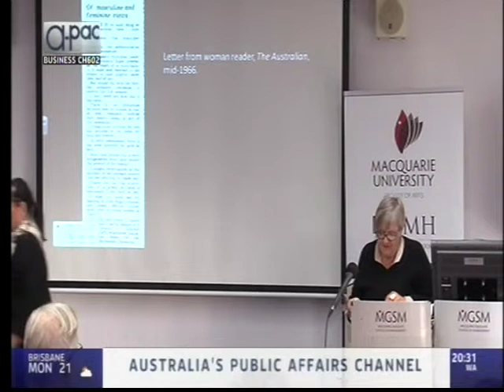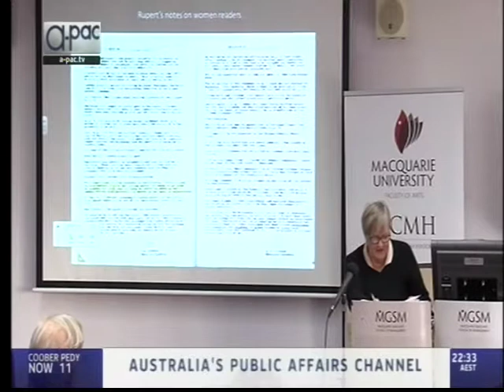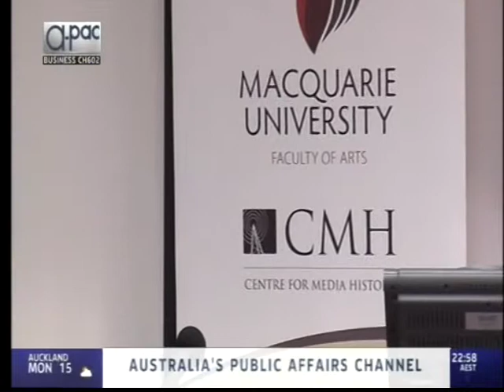Panel, 'Social Movements', at symposium marking 50 years of the The Australian, 8 July 2014, PART 2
Graham Willett, ‘From Gay Rights to Gay Wrongs’
For many years, and from its earliest days (literally: from 1964), The Australian was one of the gay movement’s best and most reliable friends. Reporting and supporting homosexual law reform activism, allowing its commentators to speak out for a new approach to this issue and these people, editorialising, it could be relied upon to stand up for what we would now call gay equality. In September 1970, it published a full page interview with the founders of the Campaign Against Moral Persecution that did more than anything (except the formation of the group itself) to bring gay rights onto the public agenda. During this period, its modernising liberalism blazed a path that other newspapers had to scurry to catch up with. More recently, its implacable hostility to same-sex marriage has demonstrated a sharp turn toward social conservatism. In this paper I want to use The Australian’s response to gay and lesbian issues over the past fifty years as a case study through which to explore its agenda setting and campaigning politics, and its sharp turn to the right.

Graham Willett is a recovering academic. Formerly at the University of Melbourne’s Australian Centre, he has been active in, and has researched and published extensively on, the Australian gay and lesbian movement. He is the author of Living Out Loud, a history of gay and lesbian movement in Australia. He is president of the Australian Lesbian and Gay Archives.

Chaired by Catharine Lumby
Professor Catharine Lumby is the author or co-author of six books and numerous journal articles and book chapters. She is currently writing a literary biography of the author Frank Moorhouse. Since 2004, Catharine has worked pro-bono advising the National Rugby League on cultural change and education programs for players. Before entering academia in 2000, she was a journalist and opinion writer and has worked for the Sydney Morning Herald, the ABC and the Bulletin magazine. Catharine is on the editorial boards of Public Communication Review, the International Journal of Cultural Studies, and Feminist Media Studies. She was the foundation chair of the Media and Communications Department at Sydney University and the foundation director of the Journalism and Media Research Centre at UNSW. She joined Macquarie University in 2013. She has been the recipient of seven Australian Research Council grants and has completed research projects for organisations as diverse as Google Australia, the Australian Communication and Media Authority, the Australian Sports Commission and the National Rugby League. Since 2013 Catharine has been a council member of the National Museum of Australia.

On 7-8 July 2014 the Centre for Media History brought together media practitioners and scholars from across Australia for a unique symposium to mark the 50th anniversary of the country's only national daily newspaper.
The keynote addresses and symposium sessions were recorded by A-PAC and broadcast on 13 July 2014.